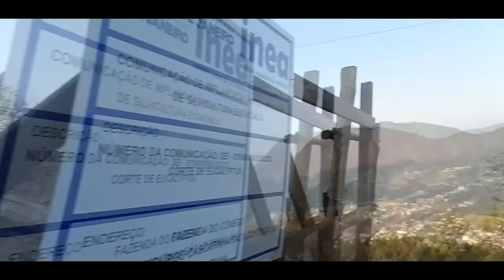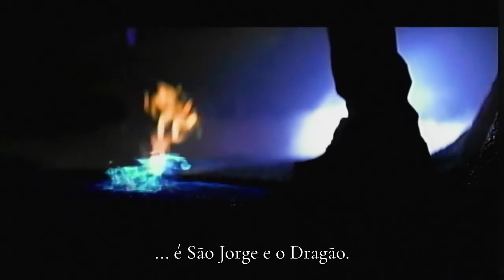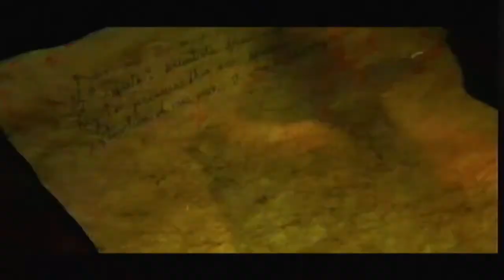#4 - Provando a existência de Dragões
Neste episódio, Zé fala sobre o significado por detrás de representações simbólicas (como o dragão), através da psicologia analítica de Carl Jung.

Entrevista do Jung em português: - (Parte do paciente esquizofrênico aos 23:10)